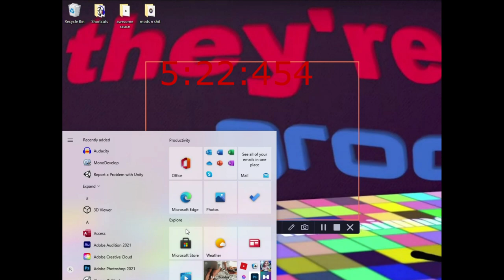Death Forest Speedrun (5:22)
Sorry for the spam, but I'm close and motivated.